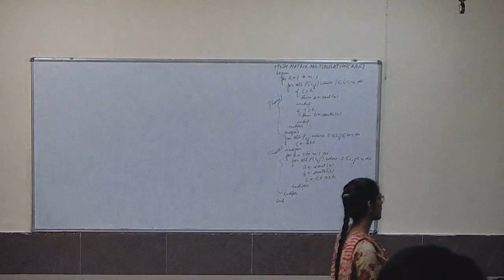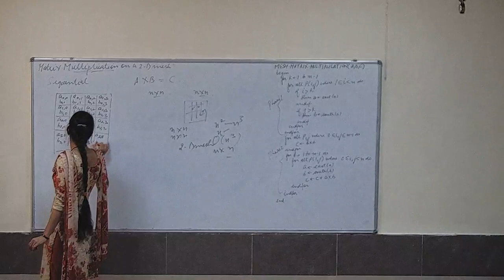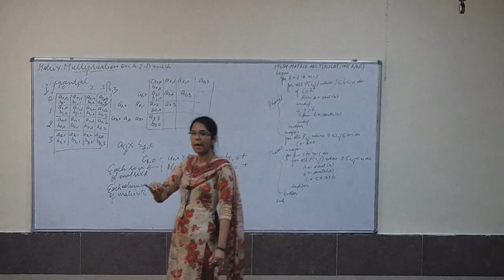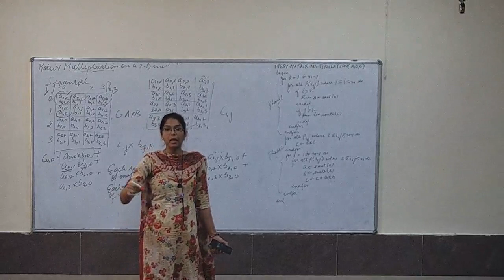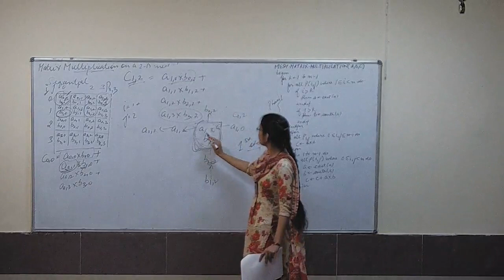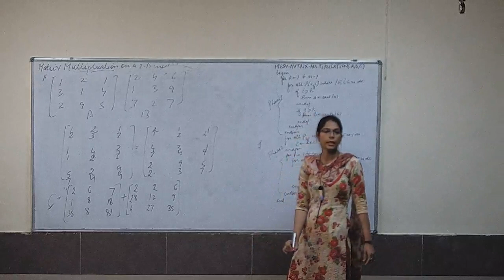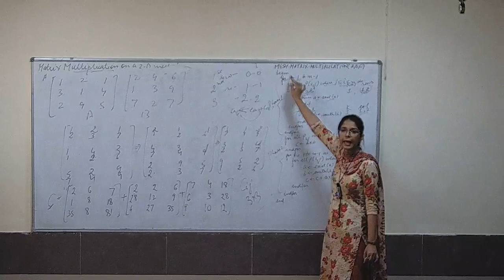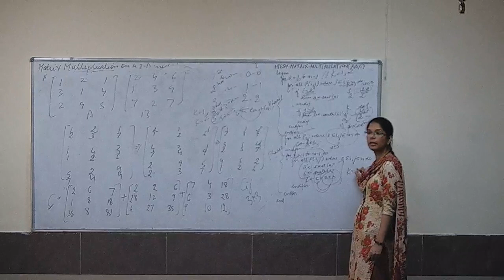Faculty Technical Lecture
Faculty Lecture Department of Computer Science  GL Bajaj